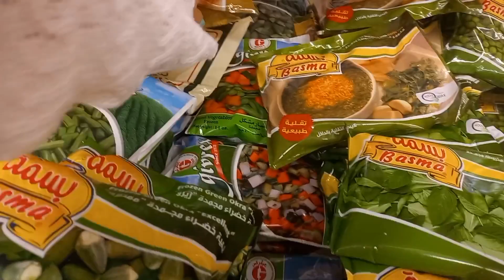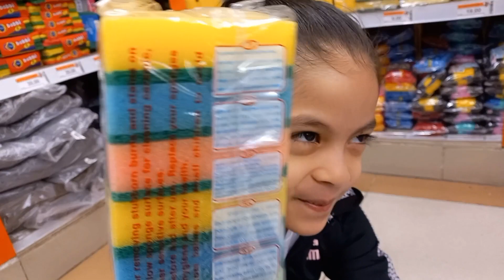Extra-Shopping Prank| Filipina-Egyptian Family Vlog